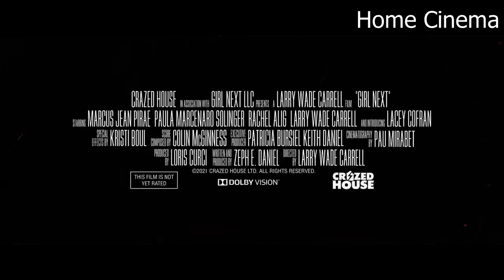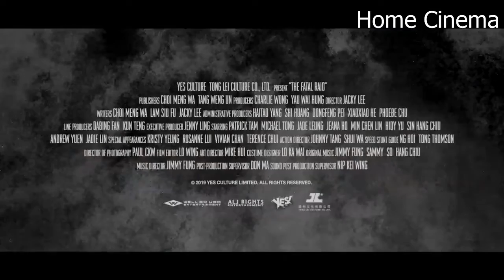10-New Movies 2021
1.Avatar:Frontiers Of Pandora
2.Die In A Gunfight  2:43
3.Girl Next    4:51
4.Howling  Village    7:00
5.The Colony    8:51
6.The Drovers Wife   11:16
7.The Fatal Raid   13:41
8.The Outpost   15:03
9.Unchained   17:26
10.Werewalves  Within   19:43